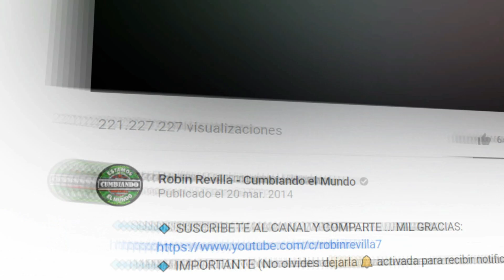LA CUMBIA DEL JOZ GRUPO ROMPE CABEZA